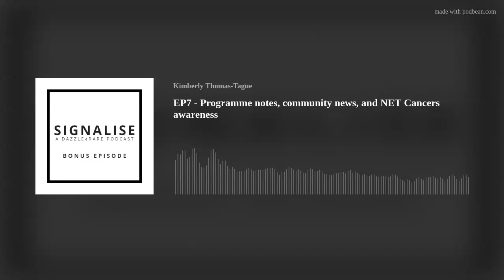EP7: Programme notes, community news, and NET Cancers awareness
Now that we are in our second month of Signalise: a Dazzle4Rare podcast and a few episodes under our belt, we will be moving to a bi-monthly schedule. This means today’s episode is short, and our next episode will be a full-length one starting .

Join the rare disease men's mental health virtual meetings with it David Ross. For details connect with him on LinkedIn or Twitter at MaleZebra2020.

Learn about World NET Cancers this month by visiting this website.

If you're interested in where rare disease communities online may be heading in the future, check out Sean Gordon's quarterly article in RareTech for Rare Revolution Magazine.

Don't miss an episode of Signalise! You can also follow Signalise news on @Dazzle4Rare on Facebook , Instagram , and Twitter. You can find host Kimberly on LinkedIn at @kattague.